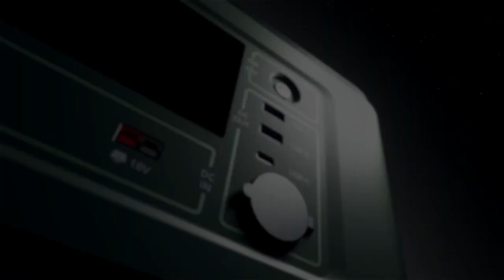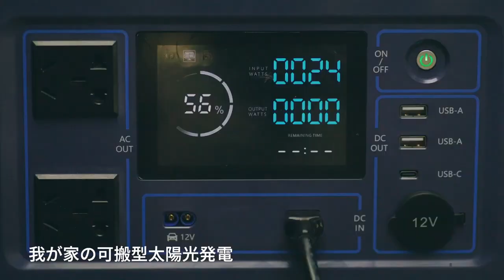緊急時も心にゆとりを！「電池が自由に交換できる」蓄電池の新しい形YOSHOPO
・5秒で電池交換完了！もう電力不足や内蔵電池劣化の心配無用！
・安心かつ圧倒的「超長寿命」！世界シェアNo.1のCATL社産高品質LFP電池採用。
・業務用大型電力システムの建築から起業した時代星雲が創った新しい形の蓄電池！